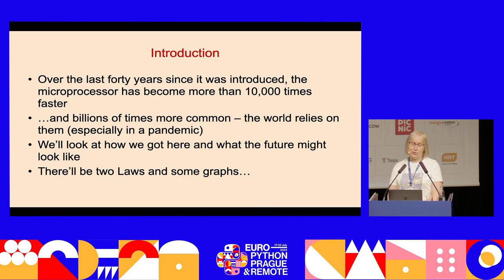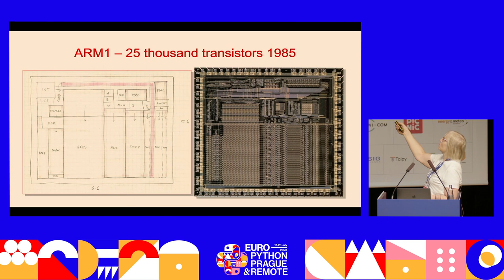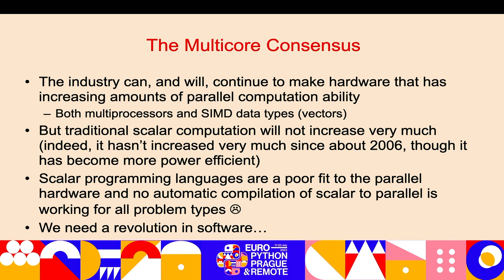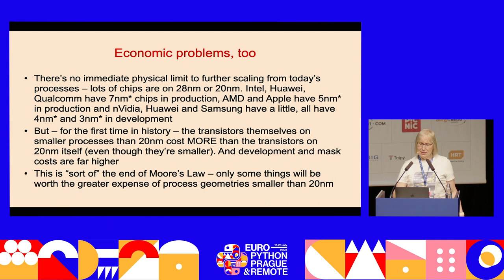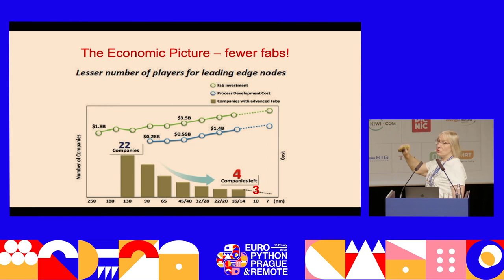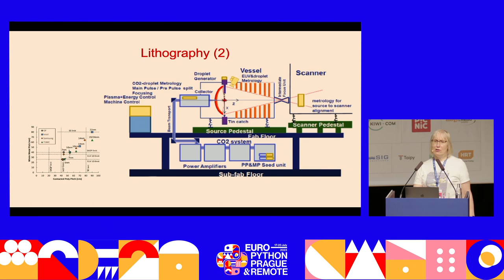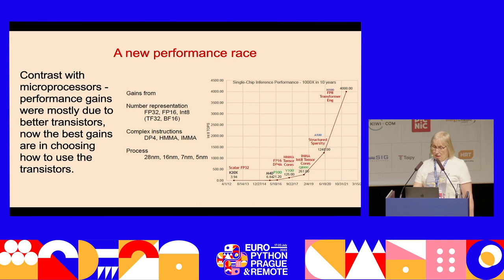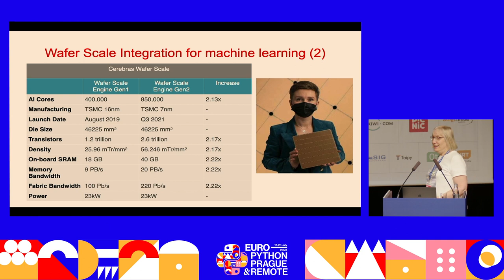The Future of Microprocessors — Sophie Wilson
The Future of Microprocessors - a talk about the history of microprocessors, how we got here and what might happen next. There will be two laws, one equation, some graphs and a particle beam weapon out of Star Trek.